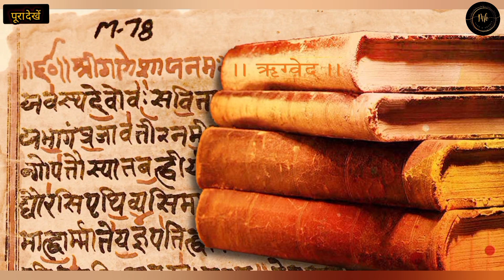हनुमान जी ने विवाह क्यों किया और कौन थी उनकी पत्नी ?